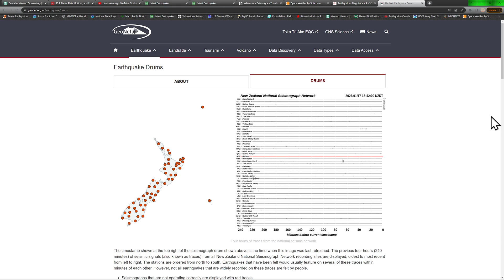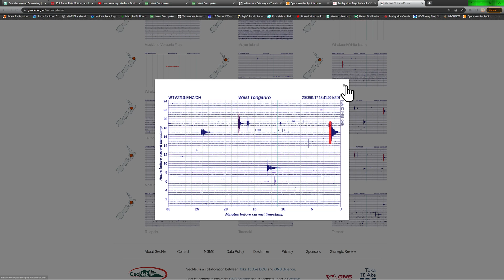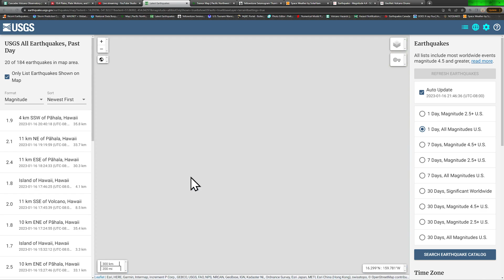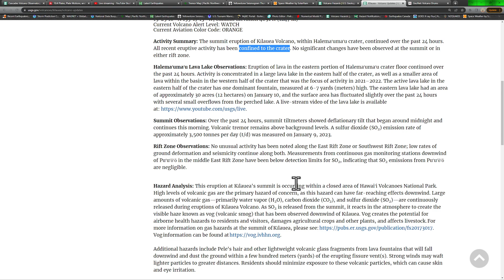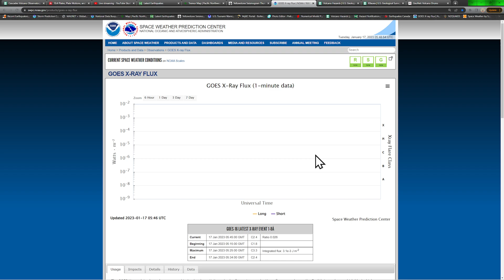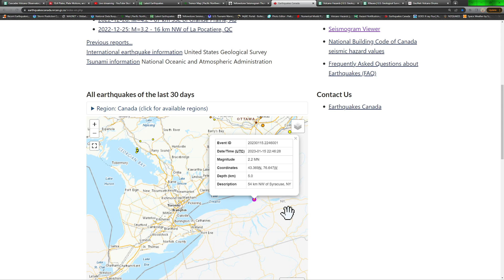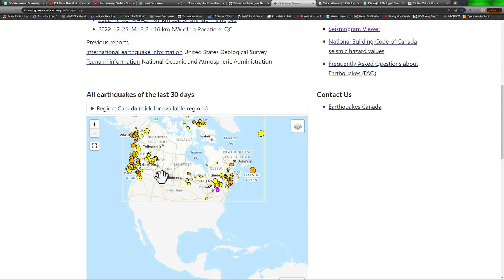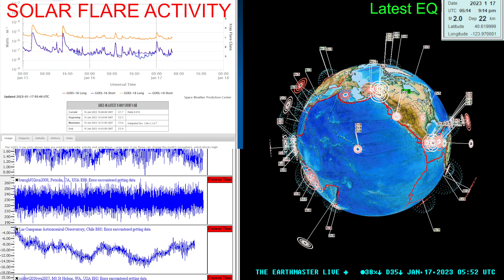4.4 Earthquake Southeastern Alaska.. West Coast earthquake update. Monday night 1/16/2023